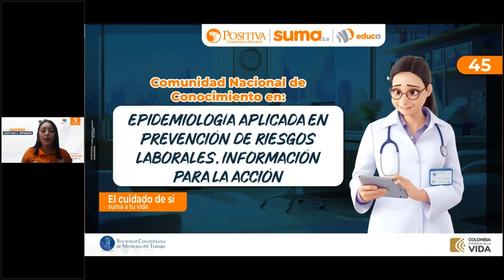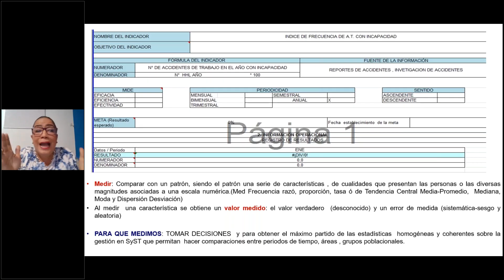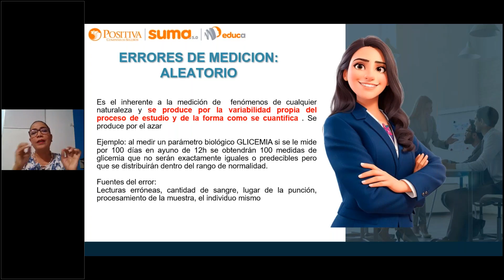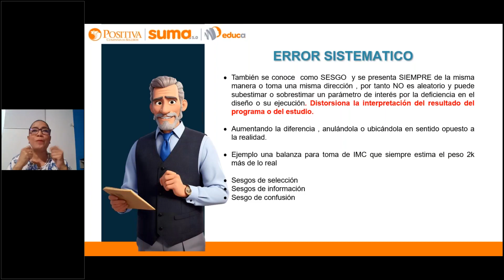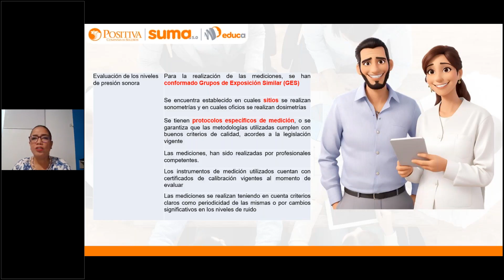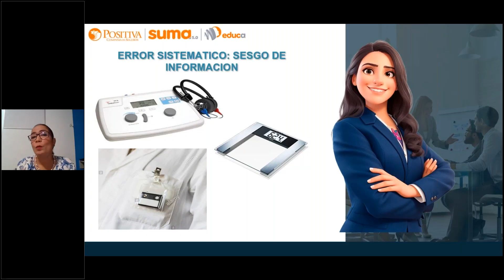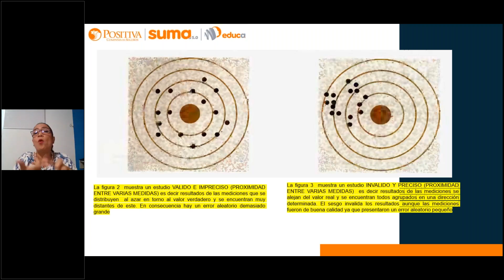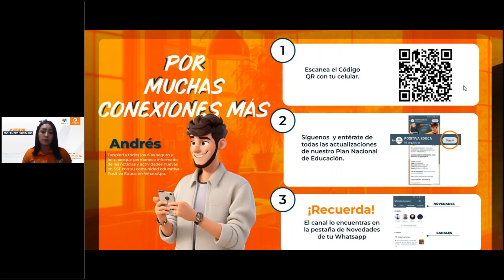Sesión 6: Sesgos en la información en SST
En la Sesión 6, abordamos los sesgos en la información dentro del Sistema de Seguridad y Salud en el Trabajo (SST). Aprende a identificarlos y minimizarlos para asegurar que las decisiones relacionadas con la seguridad laboral sean precisas y eficaces. Esta sesión es esencial para profesionales de SST y líderes que buscan optimizar la gestión de riesgos.